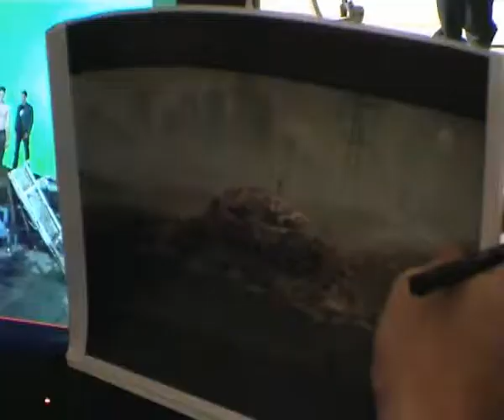קדישזון הפקות - אירוקה מאחורי הקלעים - Kadishzon Productions